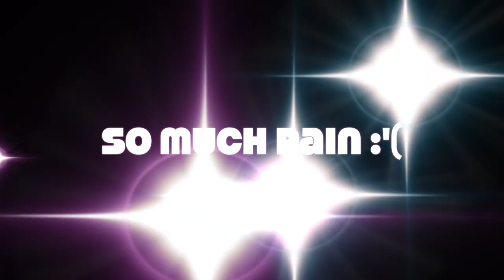I didn't know I was preggo eggo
u lost?